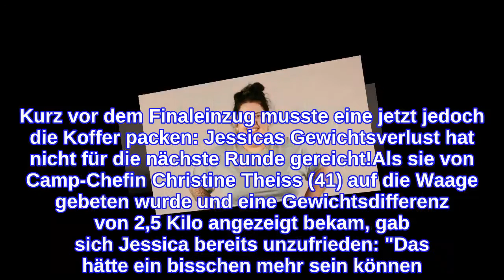Finalisten stehen fest! Sie ist raus bei "The Biggest Loser"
Es ist so weit – die Finalisten der diesjährigen Staffel von The Biggest Loser stehen fest! In der zweiten Woche des großen Halbfinales kämpften noch Ole, Gianluca, Luca, Sonja und Jessica für ein gesünderes Leben und zudem um ein Preisgeld in Höhe von 50.000 Euro. Kurz vor dem Finaleinzug musste eine jetzt jedoch die Koffer packen: Jessicas Gewichtsverlust hat nicht für die nächste Runde gereicht!Als sie von Camp-Chefin Christine Theiss (41) auf die Waage gebeten wurde und eine Gewichtsdifferenz von 2,5 Kilo angezeigt bekam, gab sich Jessica bereits unzufrieden: "Das hätte ein bisschen mehr sein können. Aber ich habe trotzdem mein Bestes gegeben." Im Vergleich zu ihren Mitstreitern konnte sie sich allerdings nicht durchsetzen. Selbst nach der Verteilung der Gewichtsboni änderte sich nichts mehr am Ergebnis: Jessi musste die Show an dieser Stelle verlassen.Überholt wurde die 24-Jährige nur knapp von ihrem Mitcamper Ole, der schon fest mit seinem Ausscheiden gerechnet hatte. Sein Gewichtsbonus von 800 Gramm rettete ihn schließlich aber gerade so ins Finale. Damit kämpft er nächste Woche mit Luca, Gianluca und Sonja um den Titel "The Biggest Loser 2021"!"The Biggest Loser" – das große Finale am Montag, 29. März 2021, um 20:15 Uhr in SAT.1.Tipps für Promiflash?
INFORMATION
• Source: promiflash